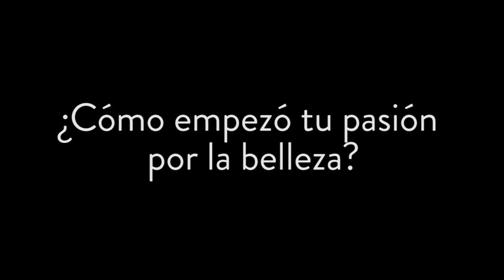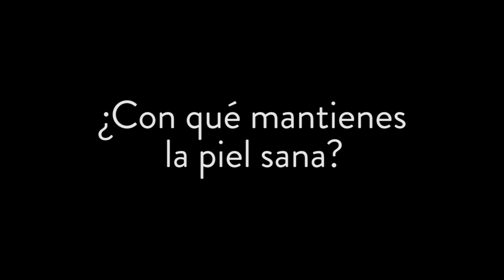Beauty Teller: Daniela Magún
Entrevista con Daniela Magún. En TBElaRevista de Diciembre Daniela Magún nos cuenta todos sus tips de belleza.

The Beauty Effect es el mejor sitio de belleza creado por Eugenia Debayle. Tutoriales, reseñas de productos, recetas e información de maquillaje, piel, pelo y cuerpo que necesitas.

También tenemos una versión impresa mensual. Llévala a todos lados, te la llevamos a la puerta de tu casa o descarga TBElaRevista en versión digital.